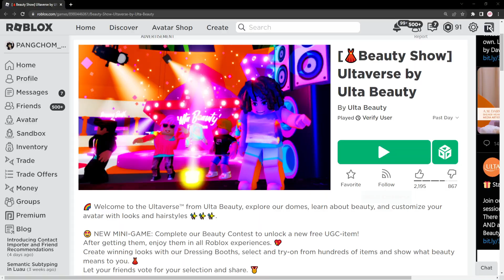ROBLOX | ด่วน สอนรับของฟรี " ทรงผมเดทร็อค " โคตรเท่ ทำง่ายมาก ใน 5 นาที